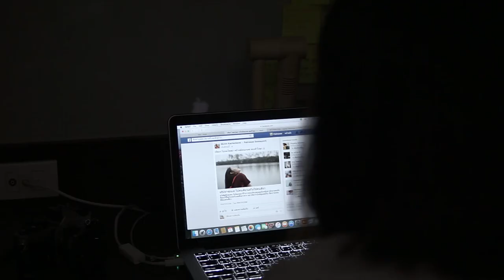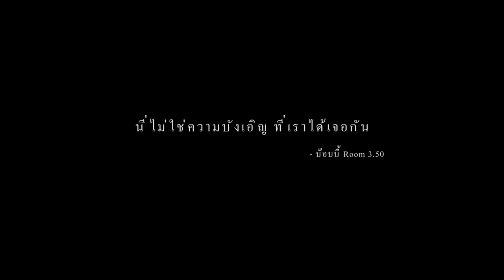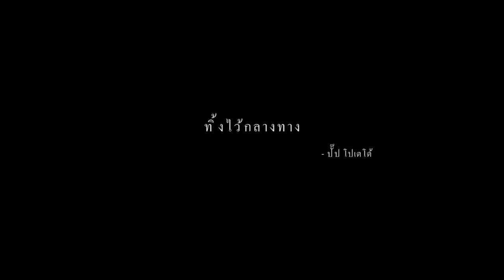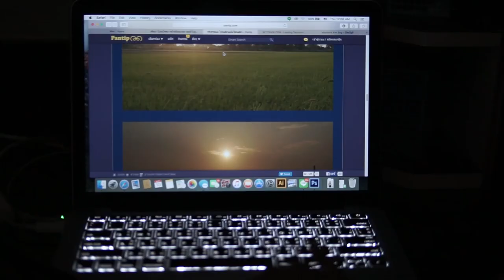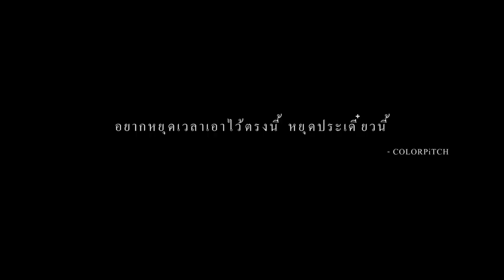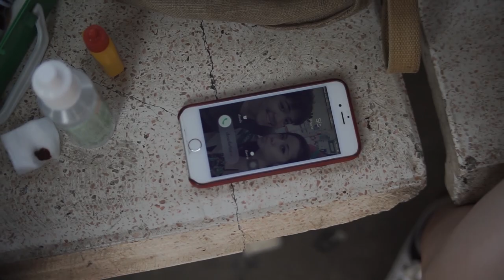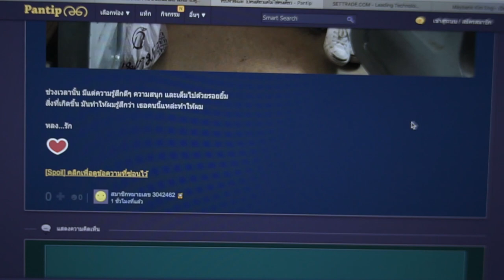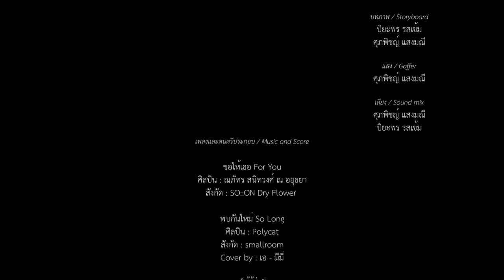(7) หลง.รัก (ROUTE) โดย Ahosi Production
Inspiration by ภาพ...ความรู้สึก.
Based on true story by Sunday - Engineer KMITL.

โครงการหนังสั้นวิถีเกษตรไทย ประจำปี 2559
เงื่อนไขผลงาน : หนังสั้นความยาว 5-15 นาที ไม่จำกัดเทคนิคการผลิต ไม่จำกัดรูปแบบการนำเสนอ ซึ่งมีเรื่องราวที่สะท้อนมุมมองด้านต่าง ๆ ไม่ว่าจะเป็นแนวคิดหรือบรรยากาศที่เกี่ยวข้องกับเกษตรกรรมซึ่งเป็นอาชีพหลักของประเทศไทย